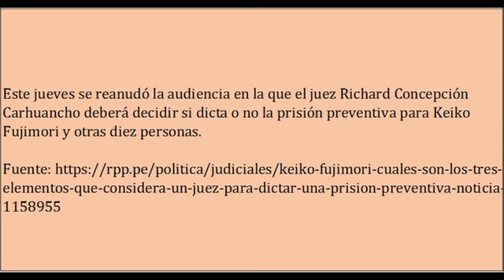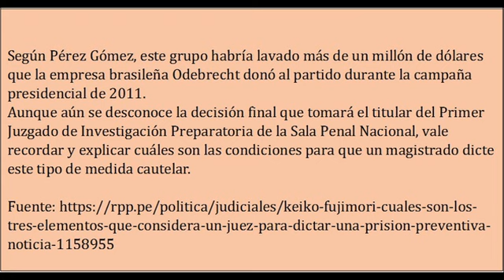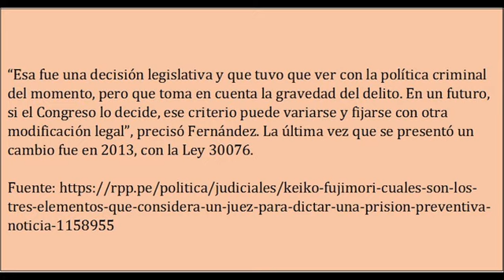Cuáles son los tres elementos que considera un juez para dictar una prisión preventiva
"A propósito de la decisión que deberá tomar el juez Richard Concepción Carhuancho sobre Keiko Fujimori y otras diez personas allegadas a Fuerza Popular, te recordamos y explicamos cuáles son las condiciones previstas por la ley penal para este tipo de pedidos.
Este jueves se reanudó la audiencia en la que el juez Richard Concepción Carhuancho deberá decidir si dicta o no la prisión preventiva para Keiko Fujimori y otras diez personas.
La medida fue solicitada el viernes 19 de octubre por el fiscal José Domingo Pérez, quien tiene a su cargo la investigación que señala a una fracción del partido Fuerza Popular como miembros de una organización criminal.
Según Pérez Gómez, este grupo habría lavado más de un millón de dólares que la empresa brasileña Odebrecht donó al partido durante la campaña presidencial de 2011.
Aunque aún se desconoce la decisión final que tomará el titular del Primer Juzgado de Investigación Preparatoria de la Sala Penal Nacional, vale recordar y explicar cuáles son las condiciones para que un magistrado dicte este tipo de medida cautelar.
De acuerdo con el artículo 268 del Código Procesal Penal peruano, los presupuestos para justificar una prisión preventiva son tres:
1. Los fundados elementos de convicción. Esto tiene que ver directamente con las pruebas y evidencias que presente el fiscal. El juez deberá tomar en cuenta si las imputaciones se sustentan en indicios razonables y si existe alta probabilidad de que la persona investigada haya cometido el delito que señala el fiscal en su hipótesis.
Sobre este punto, la abogada penalista Liliana Calderón precisó a RPPNoticias: “Debemos recordar que no se trata de una sentencia condenatoria, pero la figura en estos casos exige suficientes y graves elementos de convicción sobre los que se apoye el requerimiento de prisión preventiva”.
2. La pena que corresponde al delito imputado. El juez también deberá considerar si el delito que el fiscal invoca es sancionado con más de cuatro años de pena privativa de la libertad. RPP Noticias preguntó a la penalista Karin Fernández cuál es el criterio que se utilizó para establecer el mínimo de cuatro años.
“Esa fue una decisión legislativa y que tuvo que ver con la política criminal del momento, pero que toma en cuenta la gravedad del delito. En un futuro, si el Congreso lo decide, ese criterio puede variarse y fijarse con otra modificación legal”, precisó Fernández. La última vez que se presentó un cambio fue en 2013, con la Ley 30076.
Ambas especialistas explican que siempre deben configurarse estos tres elementos para que el juez apruebe un pedido de prisión preventiva. “(Tienen que ser los tres). El juez debe tener muy bien identificados y fundamentados los elementos de convicción, los antecedentes o señales de peligro de fuga u obstaculización y el hecho de que la pena prevista sea mayor de cuatro años. No puede haber solo dos o uno de los presupuestos cumplidos porque, de otro modo, el pedido no podría ser aprobado”, (sostuvo Calderón).